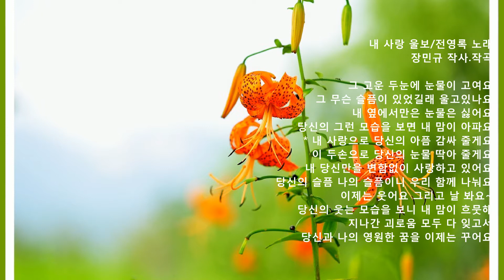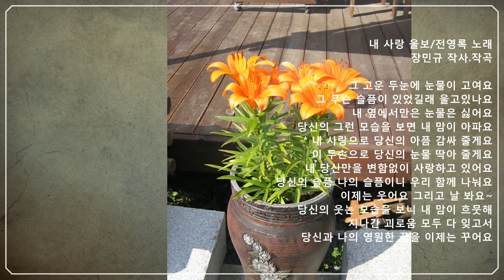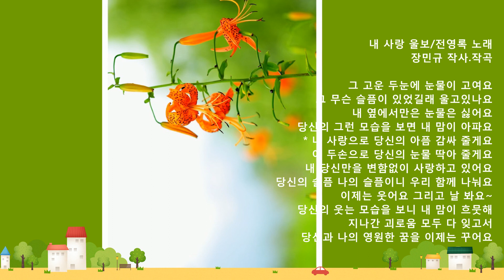내사랑 울보[원곡:전영록]- 석사랑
내 사랑 울보/전영록 노래
장민규 작사.작곡

그 고운 두눈에 눈물이 고여요
그 무슨 슬픔이 있었길래 울고있나요
내 앞에서만은 눈물은 싫어요
당신의 그런 모습을 보면 내 맘이 아파요
* 내 사랑으로 당신의 아픔 감싸 줄게요
이 두손으로 당신의 눈물 딲아 줄게요
내 당신만을 변함없이 사랑하고 있어요
당신의 슬픔 나의 슬픔이니 우리 함께 나눠요
이제는 웃어요 그리고 날 봐요~
당신의 웃는 모습을 보니 내 맘이 흐뭇해
지나간 괴로움 모두 다 잊고서
당신과 나의 영원한 꿈을 이제는 꾸어요
ㅡㅡㅡㅡㅡㅡㅡㅡㅡㅡㅡㅡㅡㅡㅡㅡㅡㅡ